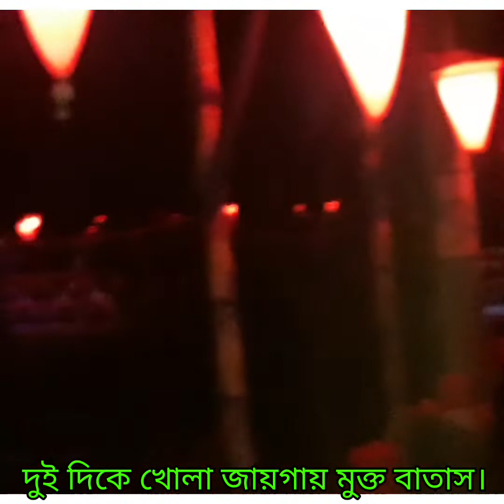বরিশালের দর্শনীয় স্থানের মধ্যে একটি তালতলি ব্রিজ। দেখে নিন রাতের দৃশ্য।